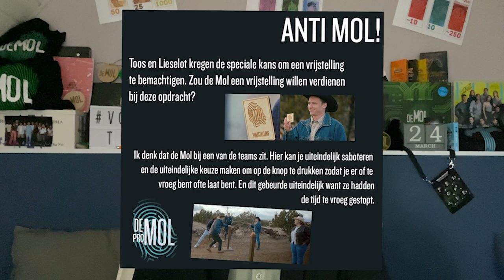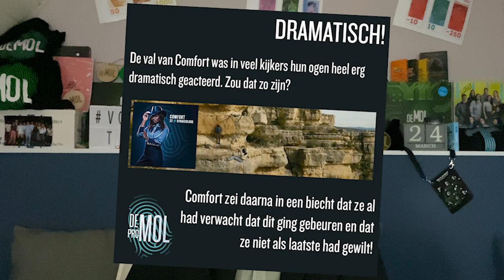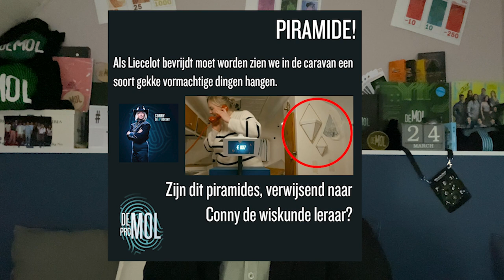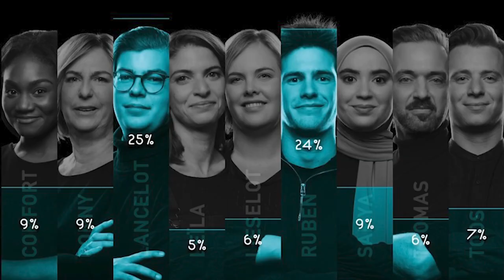TIJD OP KLOK VERRAADT DE MOL?? | De Mol S11 (Hints)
In deze video bespreken we onder andere twee kandidaten die eigenlijk de Mol niet meer zijn. De Mol die onschuldig aan het dans Mollen is én de Mol bekend door de tijd op de klok??

Kom in De Mol Pro Whatsapp Groep!

Meer content?